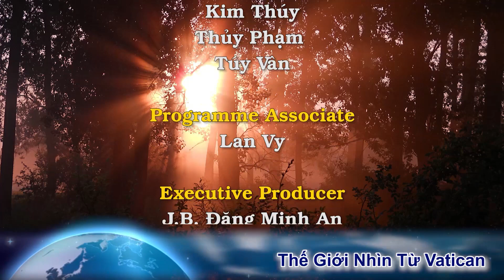Nữ tổng thống và nội các chào từ biệt ĐTC với lễ nghi quốc khách. Chuyến bay Alitalia sau cùng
Chuyến tông du thứ 34 của Đức Thánh Cha Phanxicô đã kết thúc vào hôm thứ Tư với việc cử hành Thánh lễ tại Đền thờ Quốc gia Đức Mẹ Sầu Bi ở Šaštín, sau đó ngài đã khởi hành đến Sân bay Quốc tế Bratislava.